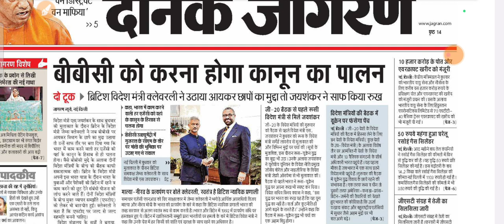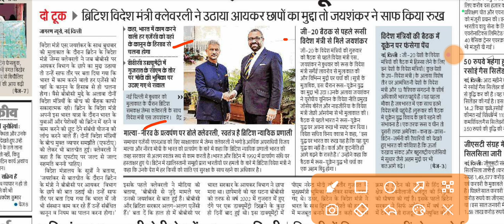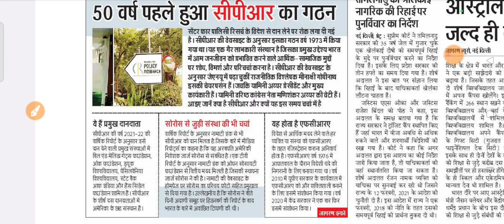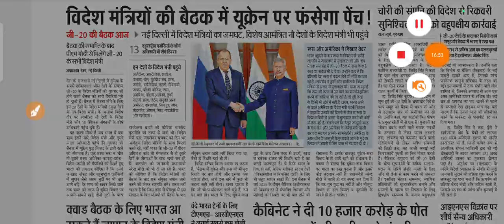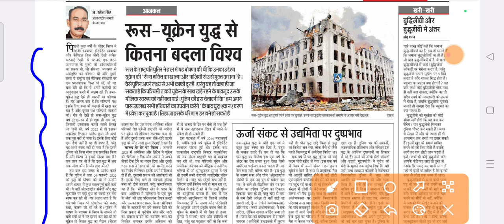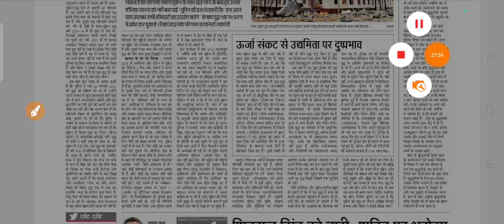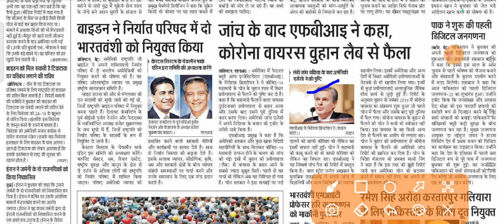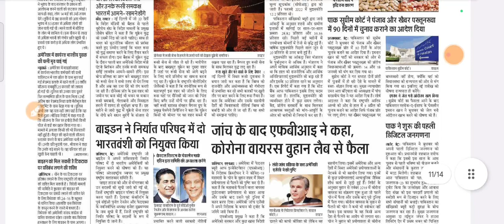दैनिक जागरण,जनसत्ता राष्ट्रीय संस्करण news and Editorials Analysis हिंदी में 2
@dainik jagran jansatta dailly news paper

2 march 2023..